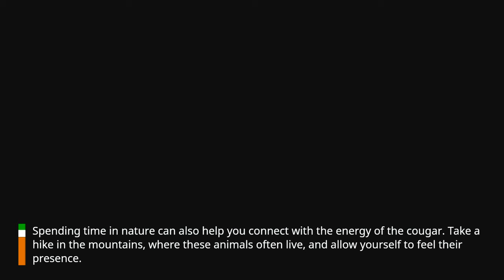"The Cougar Spirit Animal: Discovering Its Meaning and Symbolism"